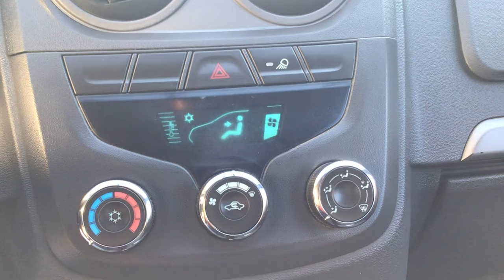Chevrolet / Tornado / 2013 - 100